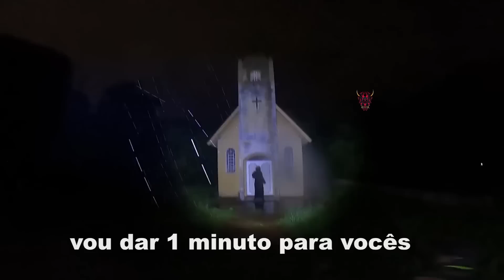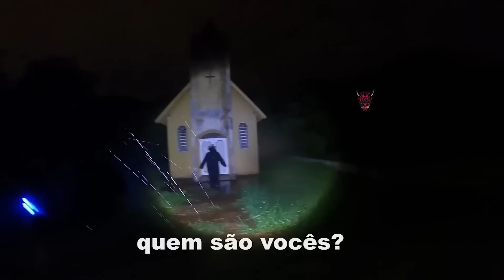5 videos de terror extremo para no dormir 2023 | parte 40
brujas,fantasmas, videos de miedo, TERROR EXTREMO que NO te Dejarán DORMIR esta noche

5 videos de terror extremo para no dormir 2023 | parte 40

CANAL SECUNDARIO @elgapterror

VIDEO CANAL NUEVO @el gap terror